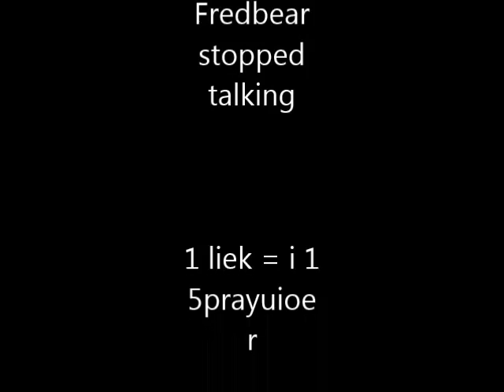Psychic Friend Fredbear - Episode 4 - "STUCK ON A CLOCK"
I didn't use the famous background music this time because I felt it wouldn't be necessary.